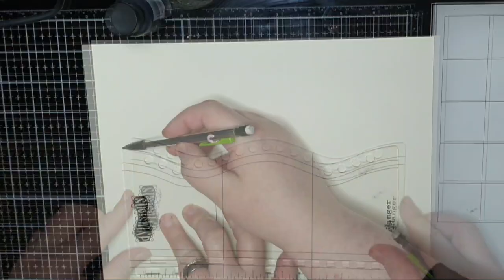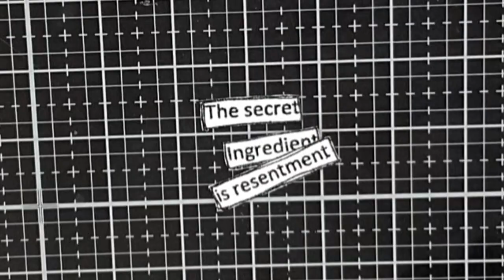Dylusions mixed media, artjournal spread with spray inks, stamps and shimmer paint!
I used Dylusions stamps and colored lots of flowers in both happy colors and dark -grey colors. The spread has a half page like a door and I traced a Dylusions stencil with a pencil and cut it out with a blade.
I used:
Slate Grey, Black Marvel, Bubbelgum Pink, Pure Sunshine and Tangerine Dreams, spray inks, for the backgrounds.
I colored the flowers and the flower - girl with:
Dylusions Shimmer Paint in Black Marvel and Bubbelgum Pink as well as spray inks in:
Pure Sunshine,  Tangerine Dreams, Rose Quarts, Bubbelgum Pink,  Funky Fusia, Slate Grey, Black Marvel and Pommegranit seeds.
I used 3 Dylusions stencils: Sculls, Quilts and the one with Drops 😊
I made my flower girl with a head and legs from a stampset and flowers as her body.
The sentiment: "The secret ingredience is Resentment" is from a Dylusions stampset and heatembossed with Rangers Black Glitter embossingpowder.
The stampsets are: "Just Be", "Foliage Fillers", "Down in the woods" and "Full Biown Circus".